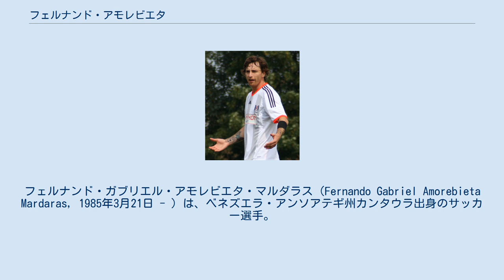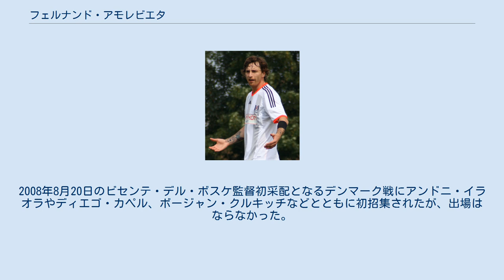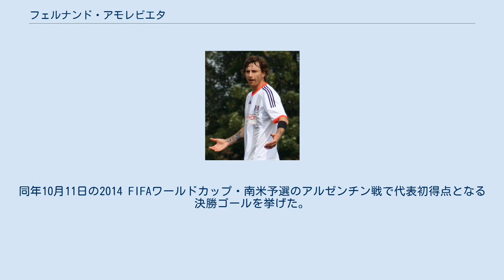フェルナンド・アモレビエタ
フェルナンド・ガブリエル・アモレビエタ・マルダラス（Fernando Gabriel Amorebieta Mardaras，1985年3月21日 - ）は、ベネズエラ・アンソアテギ州カンタウラ出身のサッカー選手。
セロ・ポルテーニョ所属。
 両親がスペイン・バスク州出身である。
ベネズエラ生まれで同国籍を持っているが、育ったのはバスク州ビスカヤ県イウレタである。
 2006年1月7日、デポルティーボ・ラ・コルーニャ戦でデビューした。
その試合は0-1で敗れた。
デビュー戦から11試合連続で出場し、すぐさまポジションを獲得した。
2005-06シーズンはシーズン終了までの19試合のうち15試合に出場した。
イエローカード9枚・レッドカード1枚と、カードを貰うことが多かった。
2006-07シーズンは中盤戦に10試合連続フル出場するなど、27試合に出場した。
2007年2月25日のFCバルセロナ戦ではリュドヴィク・ジュリのパスをカットしようとした際にオウンゴールを喫した。
 2007-08シーズンは34試合と出場機会を増やした。
2008年3月30日のレクレアティーボ・ウェルバ戦でもオウンゴールを記録した。
2008-09シーズンは30試合に出場した。
2009-10シーズンは不動のレギュラーとしてリーグ戦34試合、UEFAヨーロッパリーグ7試合（すべて先発出場）に出場した。
2011年12月4日のRCDマヨルカ戦 (1-1) で念願のゴールを記録し、2011-12シーズンはこのゴールを含む3得点を記録した。
 2013年5月22日、フラムFCへの移籍が発表された。
2015年3月25日、ジェームズ・ハズバンドと入れ替わる形でミドルズブラFCにシーズンいっぱいまでの期限付き移籍で加入した。
同年8月28日、再びリヴァーサイド・スタジアムをホームに1シーズンプレーすることとなった。
 2016年7月25日、スポルティング・デ・ヒホンへ移籍。
 2017年7月18日、CAインデペンディエンテと2年契約を結んだ。
 2019年1月14日、セロ・ポルテーニョへ移籍した。
 ほとんどのスペインアンダー代表に選出された。
2008年8月20日のビセンテ・デル・ボスケ監督初采配となるデンマーク戦にアンドニ・イラオラやディエゴ・カペル、ボージャン・クルキッチなどとともに初招集されたが、出場はならなかった。
 2007年6月、バスク代表（FIFA未加盟）としてベネズエラと対戦した。
サン・クリストバルで行われたその試合は4-3でバスク代表が勝利した。
ポリデポルティーボ・デ・プエブロ・ヌエボの増席後初めての試合だった。
 その後ベネズエラ代表を選択し、2011年9月2日のアルゼンチン戦にベネズエラ代表として初出場した。
同年10月11日の2014 FIFAワールドカップ・南米予選のアルゼンチン戦で代表初得点となる決勝ゴールを挙げた。